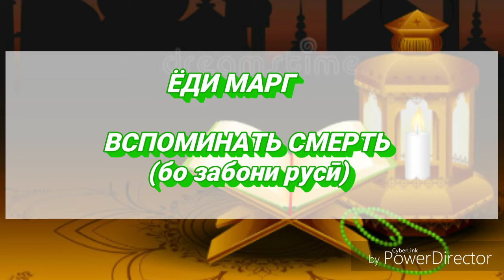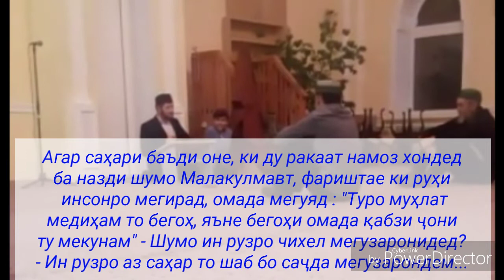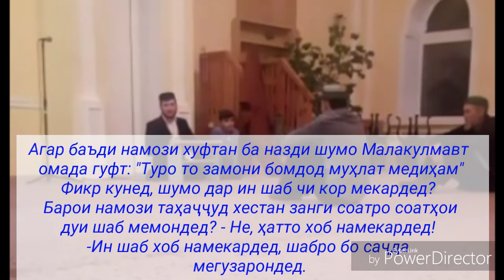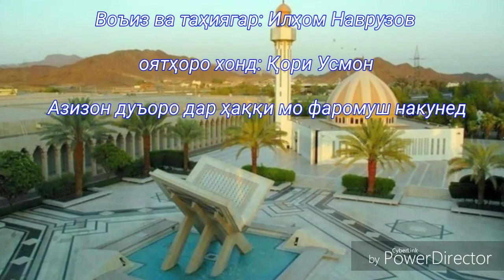ЁДИ МАРГ! ВСПОМИНИТЬ СМЕРТЬ!